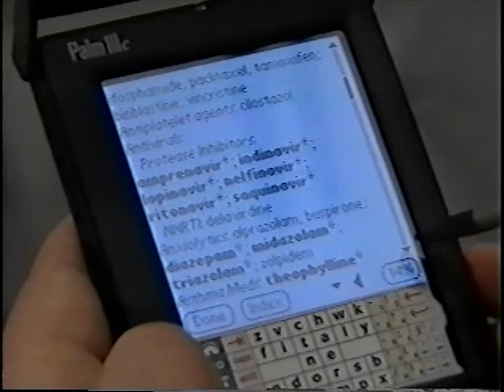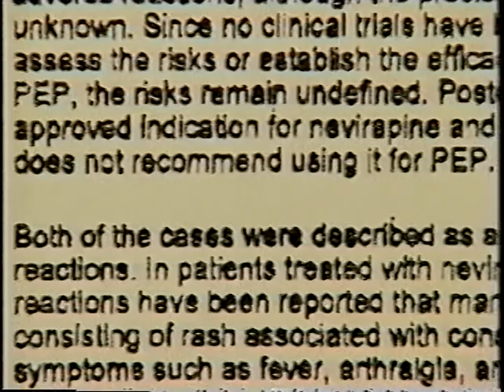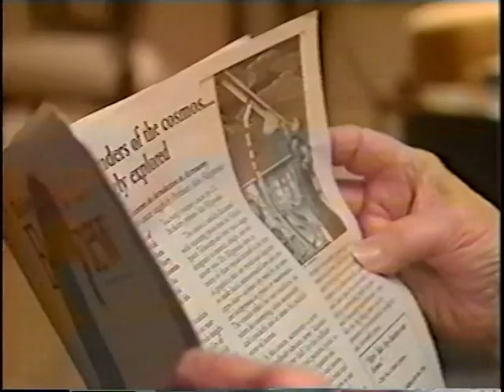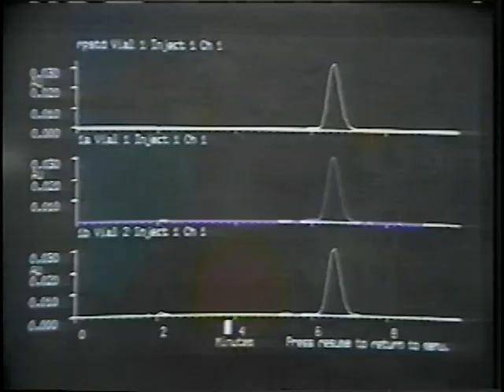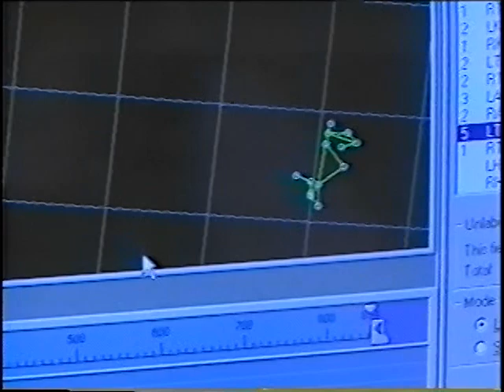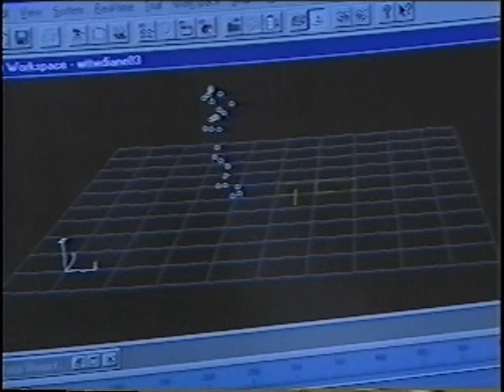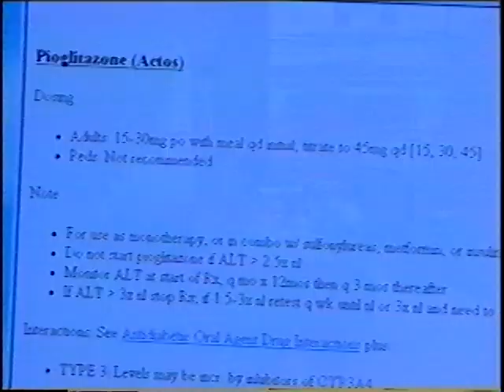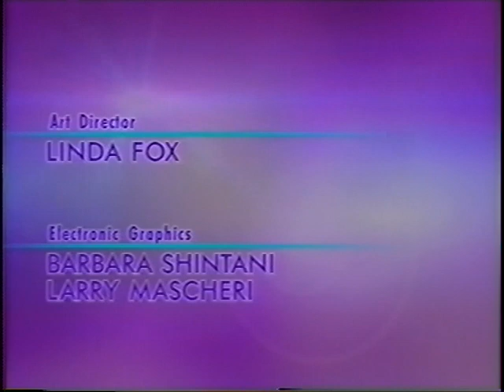Prescription for Disaster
WTTW Chicago Tomorrow  - 06/26/01

Charles L. Bennett MD PhD MPP